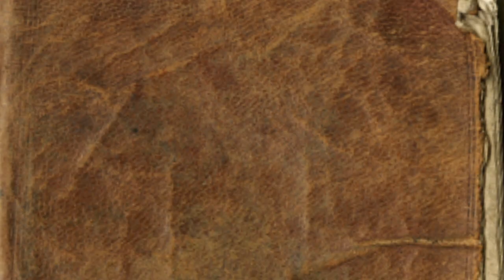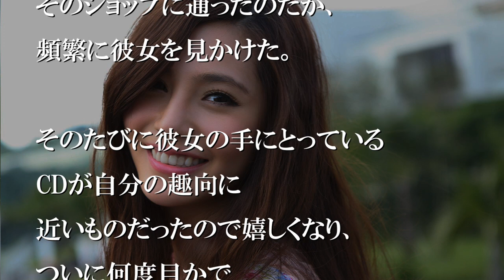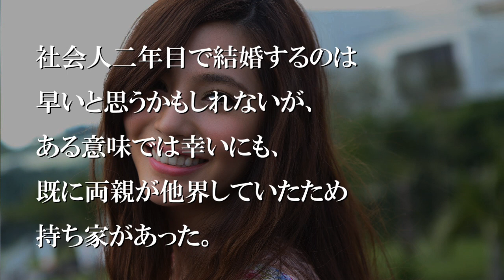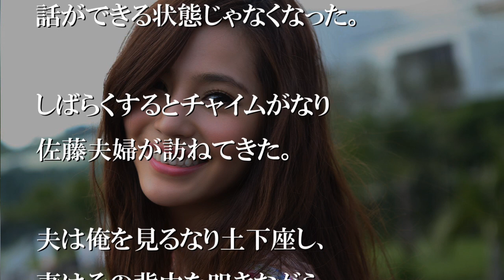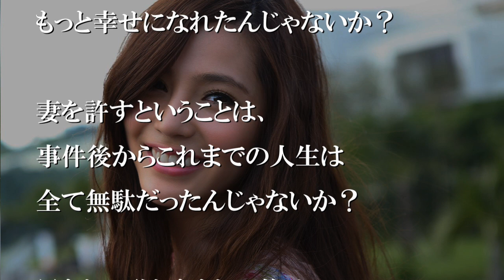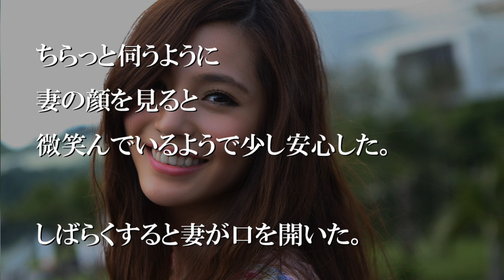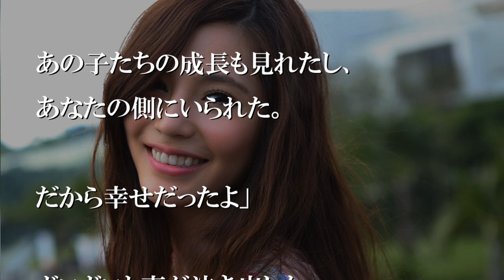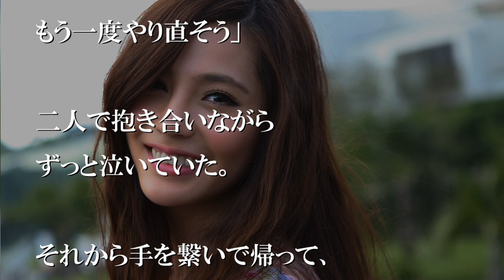突然の電話に俺の頭は真っ白になった。妻が浮気をしていたなんて…【感動する話】